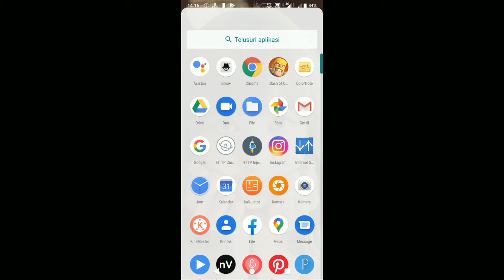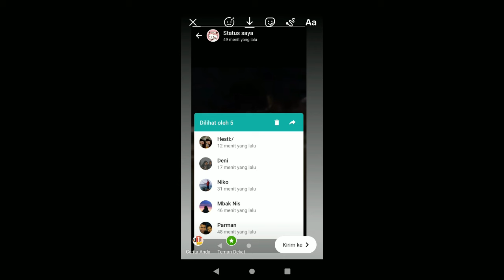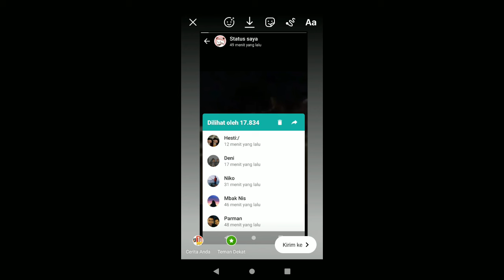Cara Agar Status Whatsapp Banyak Yang Lihat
Nah caranya sebenarnya mudah kita hanya perlu mengedit agar story wa kita banyak yang melihat teman teman untuk caranya silahkan lihat di video

New keyword

Cara agar Status WA tidak terlihat

New Keyword

Cara menambah view status WhatsApp,cara edit status wa banyak yang lihat,cara agar story banyak yang lihat,cara melihat status wa yang di sembunyikan